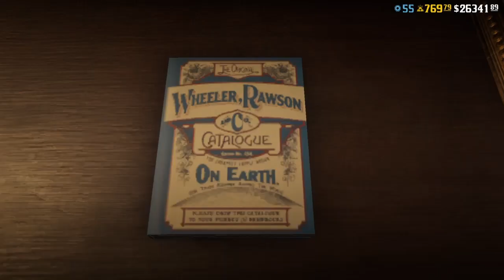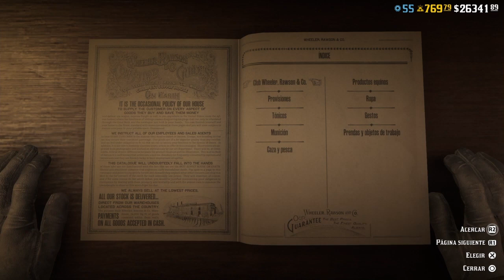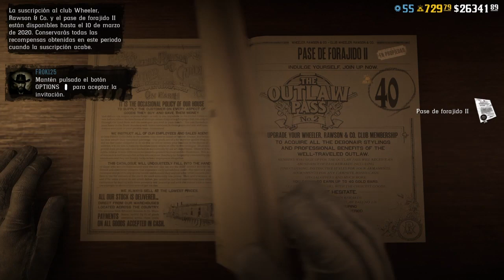Red Dead online Comprando el PASE DE FORAJIDO 2 y todo lo que trae + 40 barras de oro